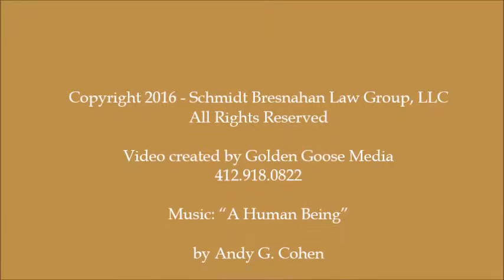Pittsburgh Family Attorneys For Women- Schmidt Bresnahan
Pittsburgh Family Attorneys that specialize in family law, divorce, child custody, child support, spousal support, wills and estates.